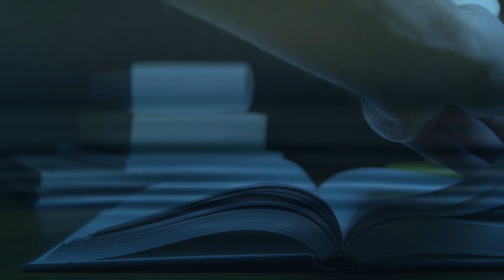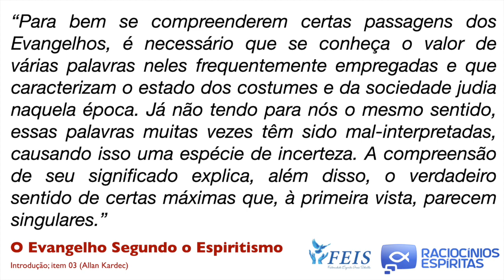Estudo do evangelho | Notícias Históricas (Flávio Santos)